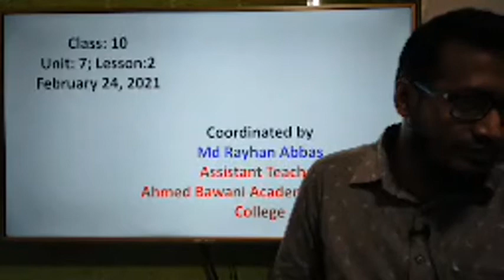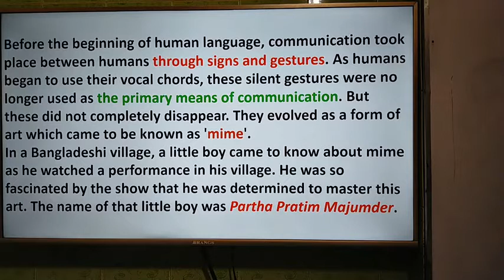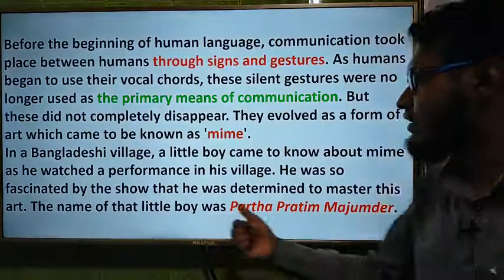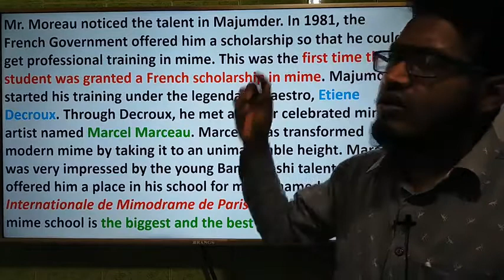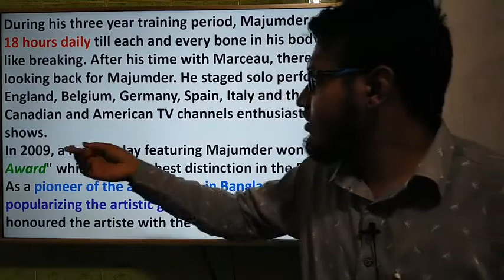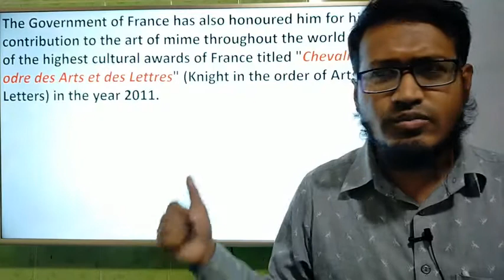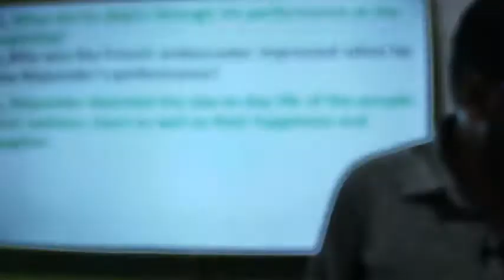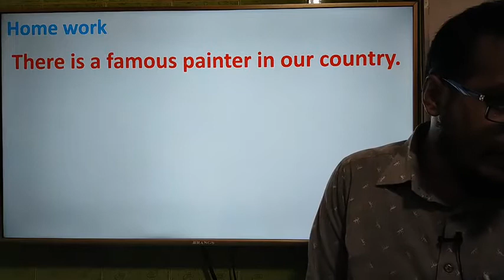Class - 10 (SSC Candidates 2021) | English 1st Paper | Unit: 07, Lesson: 02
Md. Rayhan Abbas